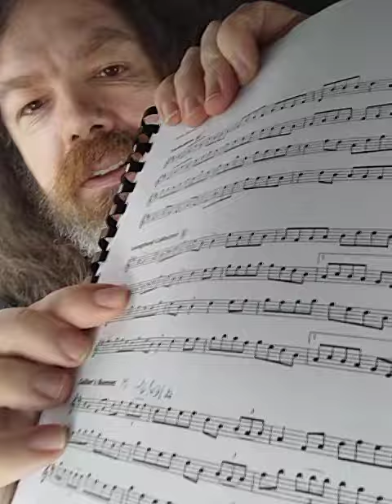Longford Collector - Foinn Seisiún Book - CHALLENGE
Jouer et Apprendre tout le répertoire de Foinn Seisiún du Book 1, 2 et 3